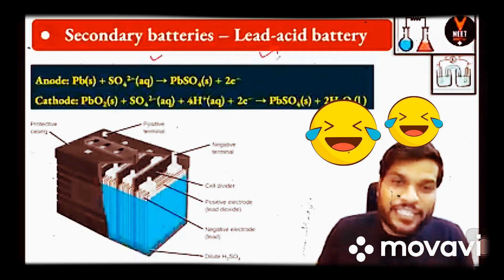A2 sir comdey 😀😂😀